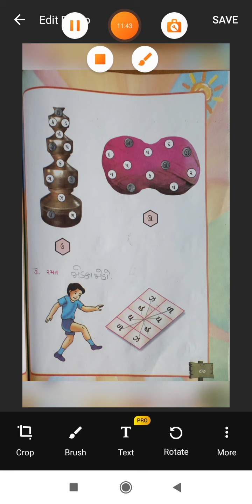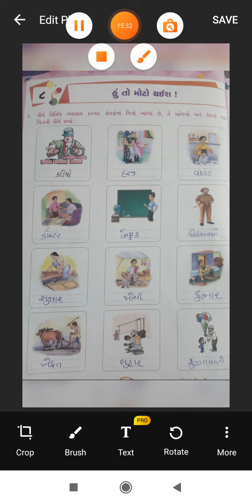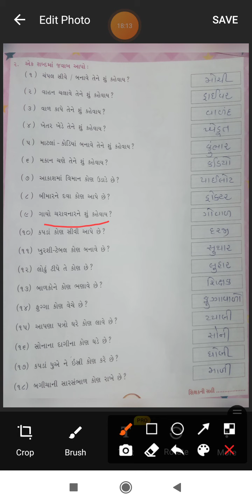STD:1 SUB:KALARAV LECTURE:10